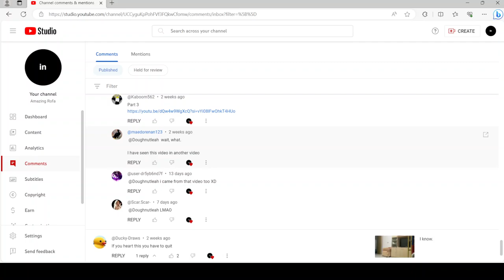removed my heart again.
In one of the replies, I had noticed a heart got removed, which wasn't what I expected.